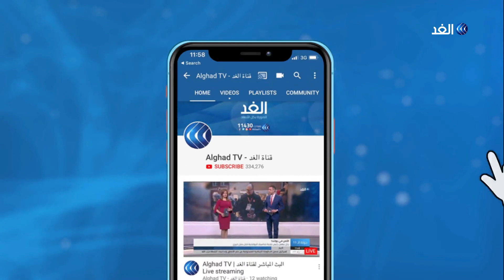محلل عن تصريحات قيس سعيد: الرئيس التونسي ضاق به ذرعا من اتصالات الغنوشي بالخارج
هناك من يريد العيش في الفوضى.. فوضى الشارع وفوضى المفاهيم ولكن للدولة مؤسساتها وقوانينها.. الدولة ليست صفقات تبرم في الصباح وفي المساء.. كلمات للرئيس التونسي قيس سعيد أضاف عليها أن الدولة التونسية واحدة, ولها رئيس واحد في الداخل و الخارج. هل هذه الكلمات رد على تدخل راشد الغنوشي في الملف الليبي التي تجاوز فيها صلاحيات رئيس الجمهورية وفق دستور سنة 2014. وهل هناك خلاف بين الرئاسة والبرلمان؟ وكيف ينظر إلى تصاعد الانتقادات لحركة النهضة ورئيسها من داخل الحركة وخارجها وعدد من الأحزاب؟.. يجيب عن هذه التساؤلات وغيرها ضيوف الملف الثاني من برنامج وراء_الحدث من تونس محمد بوعود الكاتب المحلل السياسي ومن لندن الطيب الغليوفي المحلل السياسي التونسي مع الإعلامية هبة الغمراوي.